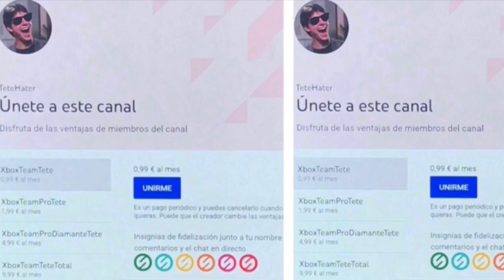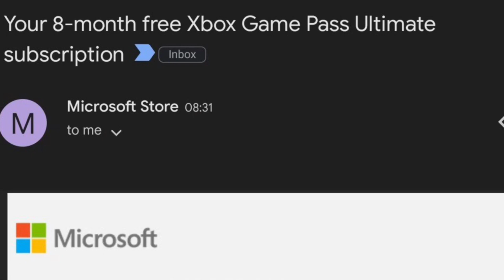🎁CORRED Reclama Tus REGALOS Xbox🎁